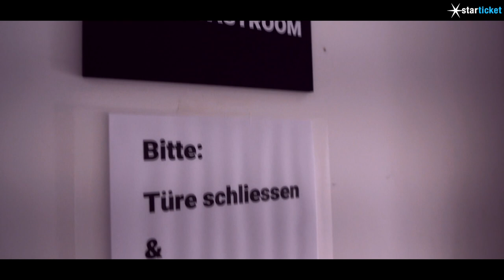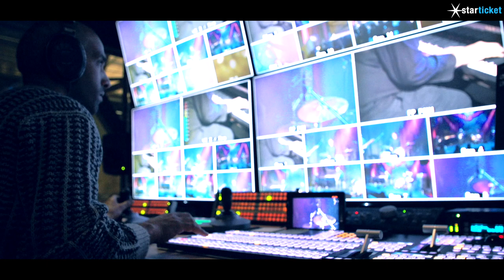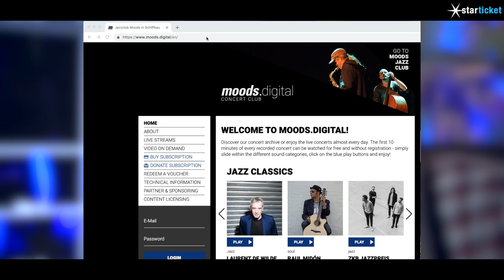Moods Digital - Die neue Art, Konzerte zu erleben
Mit dem «Digital Club» hat das Moods, allseits bekanntes Jazz-Konzertlokal, eine neue Art von Konzerterlebnis entwickelt – unabhängig von Zeit und Ort.

Konzerte in voller Länge Live oder auch On Demand miterleben, ohne dabei vor Ort zu sein und Konzertmomente zu Konservieren – das war der Grundgedanke der Betreiber vom Moods, als sie den «Moods Digital Club» ins Leben gerufen haben. Wie das ganze Projekt funktioniert und wem, wann, wo, welche Konzerte zur Verfügung stehen, hat Starticket bei einem Rundgang hinter die Kulissen herausgefunden und in diesem Video zusammengetragen.